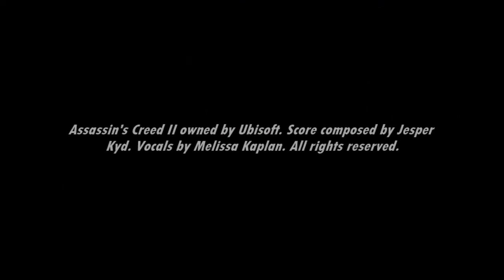[Music] Assassin's Creed II - Leonardo da Vinci, Ultim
Meeting Leonardo for a final time...music-wise.